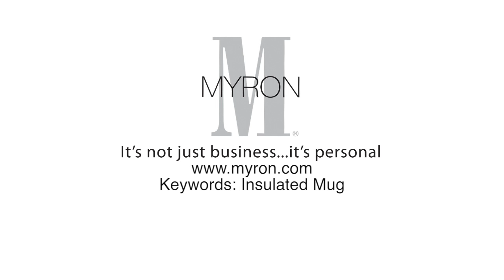24 Oz. Insulated Mug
- This classic insulated mug is perfect for commuters. Double-wall insulation keeps their favorite drinks hot and the drink-thru lid prevents any accidents while sipping on the go. Your custom imprint on the side will let everyone know you are responsible for this practical promotional gift.